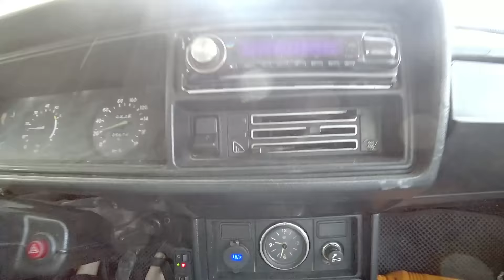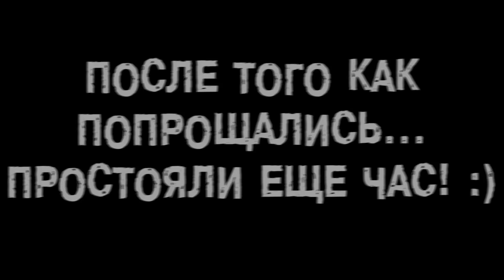Долг в 500к отдан. Новая камера. У Санька, и снова бассейн?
Ну наконец то долг в 500к отдан ,и можно спать спокойно. Получили новую камеру ,и похоже кое что у нас поменяется. Опять у Санька со своими проблемами, и неужели снова бассейн? Чищу... Набираю воду ,и готовлюсь к погружению. И все это на канале Дневник самоделкина ,где мы показываем реальную жизнь в глубинке России, или как живут простые люди. Всем добра..

- не пропусти.

Сегодня на канале: Долг в 500к отдан. Новая камера. У Санька, и снова бассейн?